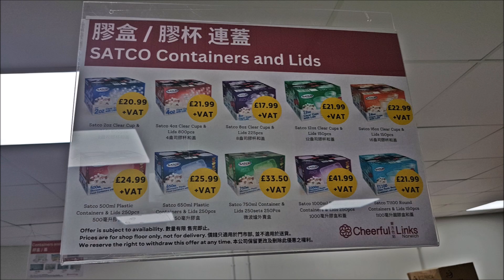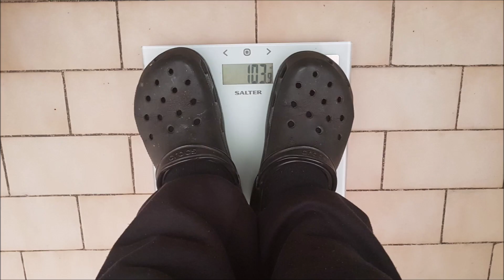NOVEMBER 2023 SECOND HALF